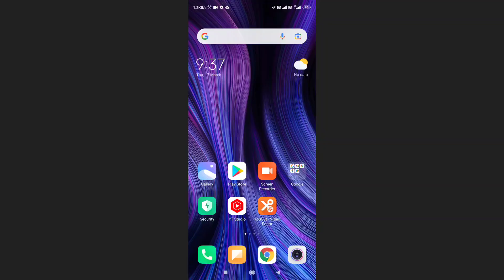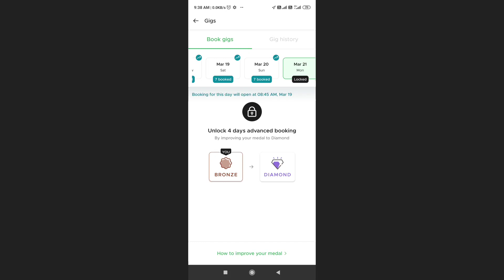zomato gigs में कमाई तो है लेकिन...